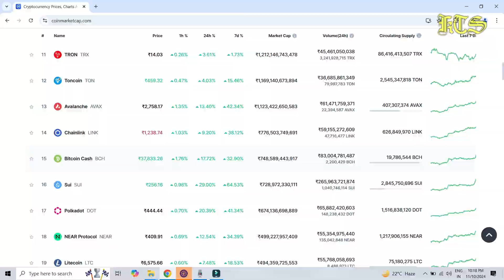What to do in this Bullish Crypto Market🔥🔥? Buy ✔️ or Not !! - Analysis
What to do in this bullish crypto market ? Buy it or not !! - Analysis by  @knowthestuffs

Bitcoin breaks price record with surging to 81000$ in usd and 69,00,000 in indian currency . With this hugh spike almost every coin in market explodes ,touching total market cap to almost 231 trillion .

But it also created a decision halt for beginners and crypto lover that what would be the right decision in this bullish market . In this video i will explain some key things that you have to remember while doing anything in this market .

Go to dedicated part of the video
 ▶  00:09  ➜ Current crypto market conditions
 ▶  00:34  ➜ Market of cryptocurrency
 ▶  01:23 ➜ What happens with beginners ?
 ▶  02:41 ➜ Is this mistake of market ?
 ▶  03:54 ➜ Which coin to buy ?